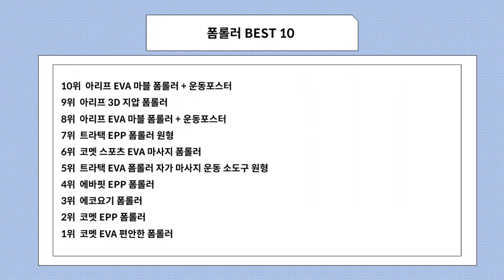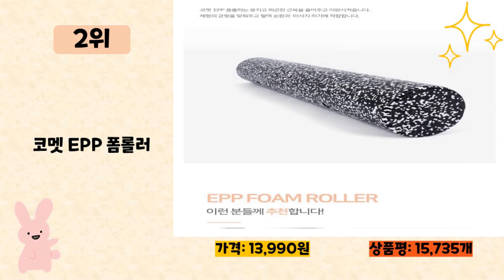폼롤러 사기 전에 이 영상 먼저 보세요! 2023년 인기 많은 폼롤러 추천 TOP10 / 구매후기, 판매량, 가격이 모두 반영된 최신 순위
2023년 판매량이 높은 폼롤러 추천 TOP10을 소개합니다.

♥10위   아리프 EVA 마블 폼롤러 + 운동포스터  [  25,000원  ]

♥8위   아리프 EVA 마블 폼롤러 + 운동포스터  [  25,000원  ]

♥6위   코멧 스포츠 EVA 마사지 폼롤러  [  9,290원  ]

♥5위   트라택 EVA 폼롤러 자가 마사지 운동 소도구 원형  [  29,700원  ]